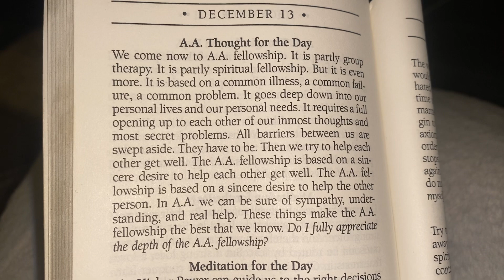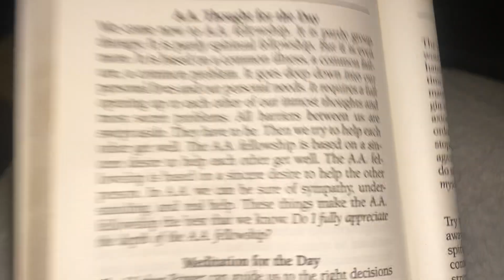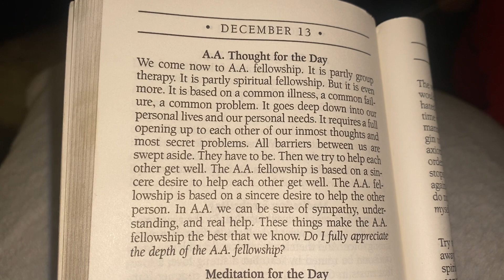It works if you work it￼